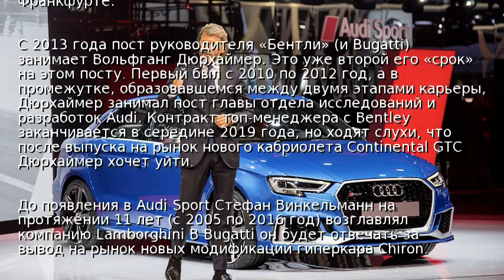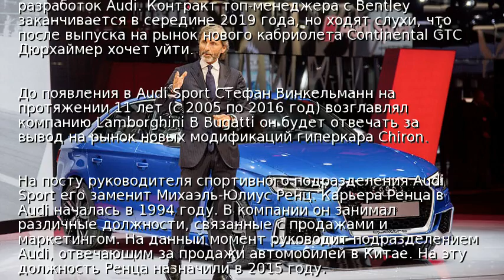У Bugatti будет новый руководитель